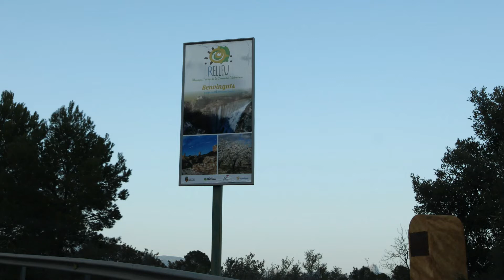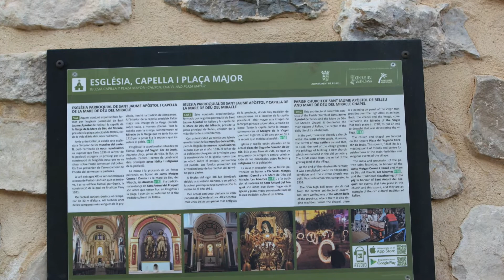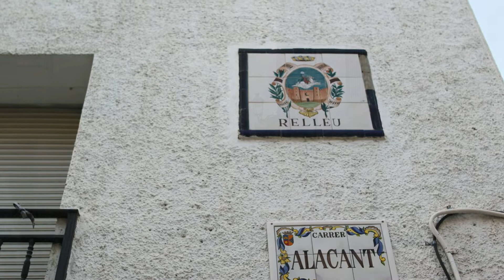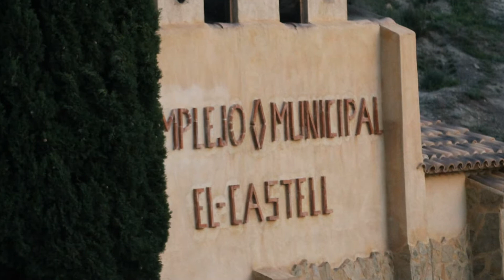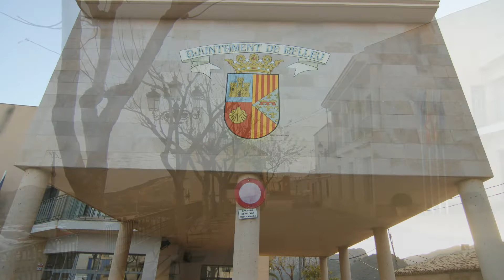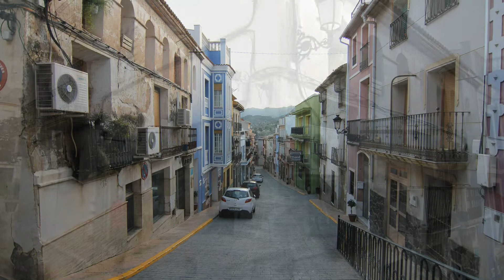Relleu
Relleu es un municipio de la Comunidad Valenciana, España. Situado en el interior de la provincia de Alicante, en la comarca de la Marina Baja. Cuenta con 1148 habitantes (INE 2020).
Geografía
Relleu se enclava en el centro de un valle rodeado de montañas como el Cabezón de Oro (1209 m.),1 la Sierra de la Grana (1112 m.) y la Sierra del Aguilar, de 889 metros de altitud.

La mejor forma de acceder a Relleu es saliendo desde Villajoyosa y tomar la carretera que comunica Sella con Orcheta (CV-770).
Historia

Relleu (que en valenciano significa "relieve" o "relevo") debe su nombre a la accidentada orografía que conforma su término municipal.

Se trata de una población de origen musulmán, cuyos habitantes levantaron el castillo de Relleu. Tras la conquista de la comarca por las tropas de Jaime I de Aragón, fue dada en propiedad a Bernardo de Sarriá. Eclesiásticamente, dependió de la parroquia de Finestrat hasta el año 1535.

Se trataba de un lugar de moriscos, constituido en 1609 por 170 casas, según el Censo de Caracena de aquel mismo año, dependientes de Cocentaina. Después de su expulsión, estos se refugiaron en la montaña y se amotinaron contra dicha orden. En la localidad únicamente permanecieron 15 familias de cristianos viejos.